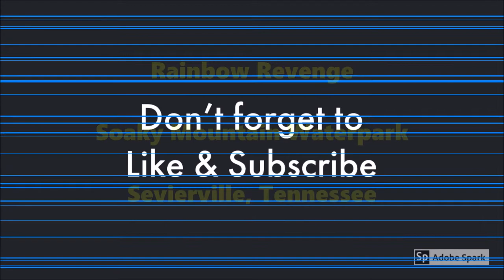Rainbow Revenge Waterslide- Soaky Mountain Waterpark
Take a ride with us down the Rainbow Revenge waterslide at Soaky Mountain Waterpark in Sevierville, TN.  This is a family raft ride with lights and of course lots of fun.